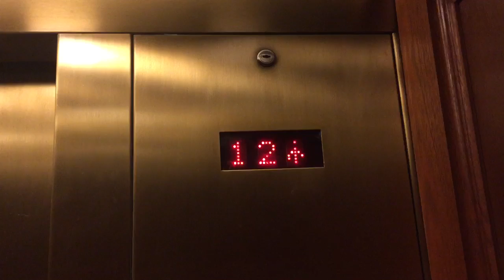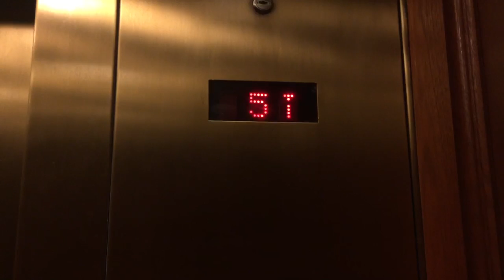Amazing Montgomery kone kss-220 traction elevator, The Marriott Hotel in Las Colinas Tx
February 20, 2017 Amazing Montgomery kone traction elevator, The Marriott Hotel in Las Colinas Tx